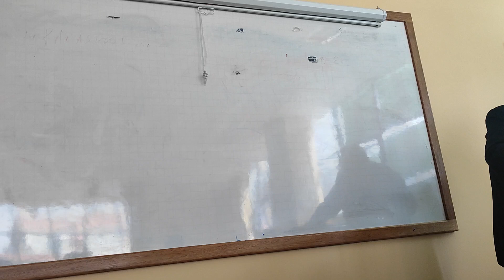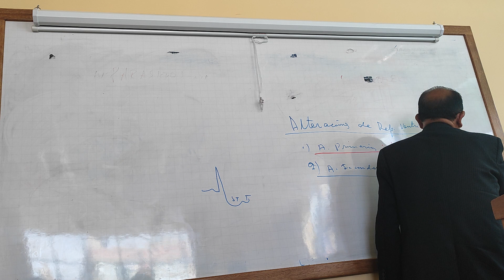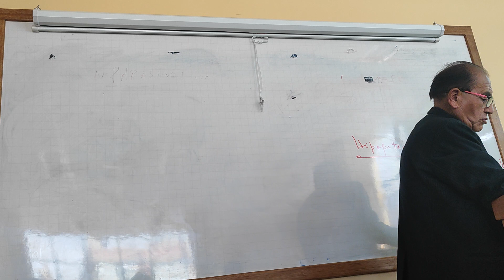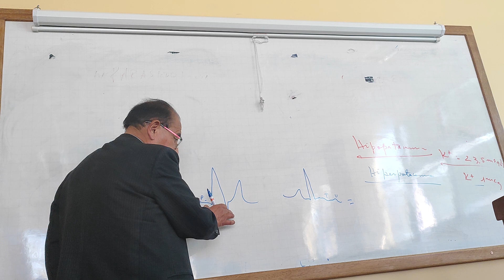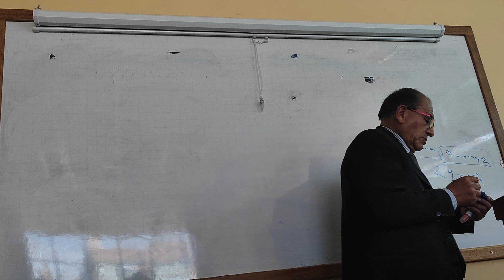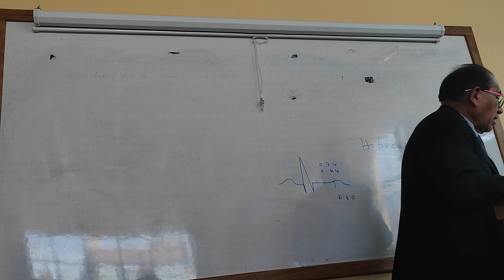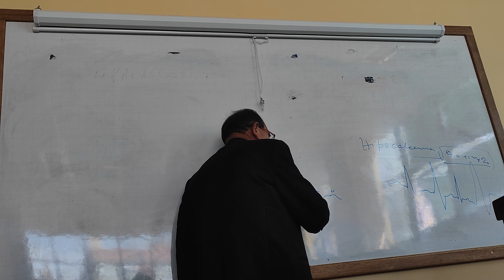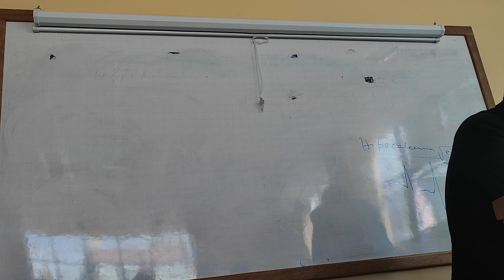Dr. Sotomayor 06.10